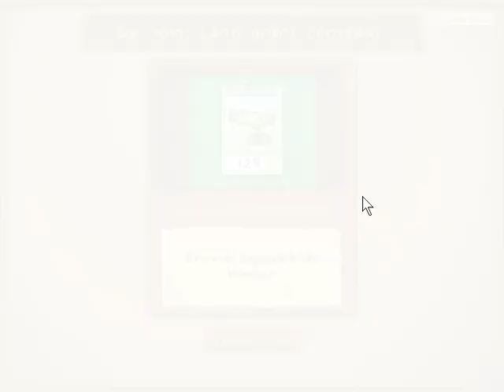Plants vs Zombies летс хак #30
название чита:cosy v1.0 автор чита:the BESTJVS
Спасибо Всем за Просмотр!